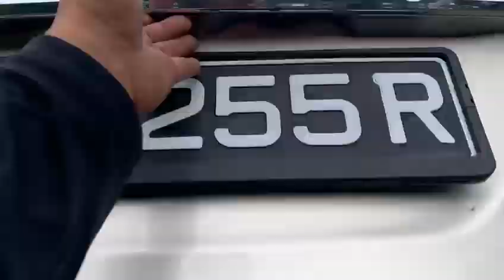Toyota Corolla Altis 1.6 A Elegance 2013 Beige - SKK8255R